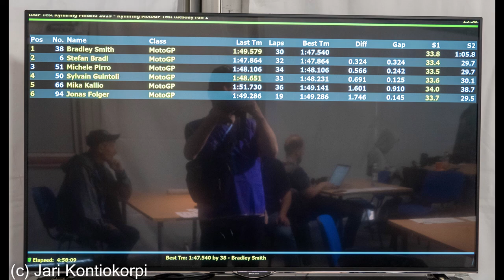KymiRing MotoGP test 2019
Kymiring (Iitti/Finland) MotoGP tests on August 19-20, 2019 on a brand new track. Video was not allowed, so here are still images only.

The testers were Stefan Bradl / Honda, Jonas Folger / Yamaha, Michele Pirro / Ducati, Sylvain Guintoli / Suzuki, Mika Kallio / KTM and Bradley Smith / Aprilia.

Finnish young stars also got to ride: Niki Tuuli, Eemeli Lahti, Kimi Patova, Peetu Paavilainen, Kenny Koskinen, Felix Nässi, Niko Tanskanen and Ulla Kulju. Brad Binder also got some taste to the track.

Also starring: Aki Ajo, Loris Capirossi, Franco Uncini, Carlos Ezpeleta, Timo Pohjola, Takeo Yokoyama and so on.